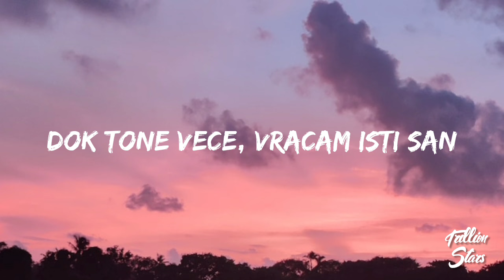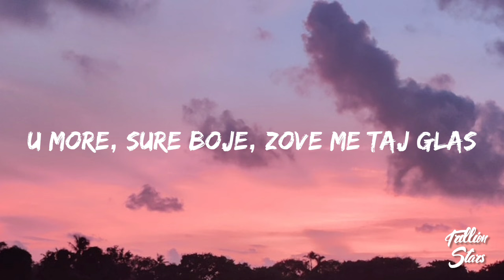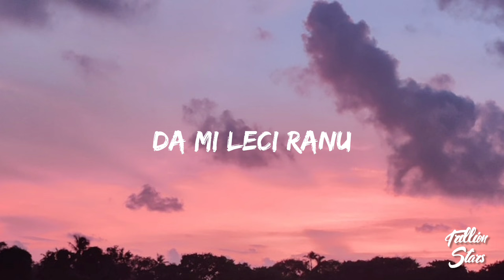Teya Dora - Džanum (Lyrics)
Follow Teya Dora:
Instagram:  ￼ / iamteyadora
TikTok:  ￼ / iamteyadora
YouTube:   ￼ / @iamteyadora

Video edited by Tom Liebchen

Music by Teya Dora, Luka Jovanović Luxonee Lyric´s by Teya Dora, Slobodan Veljković Coby Produced by Luka Jovanović, Teya Dora Mix/Master by Jan Magdevski

Moje more